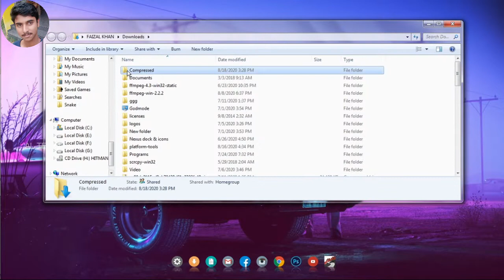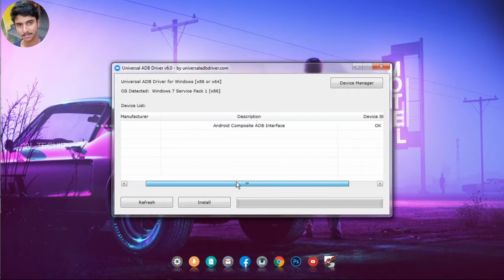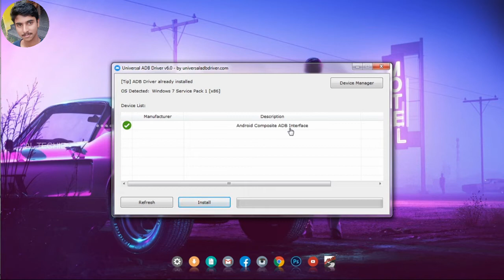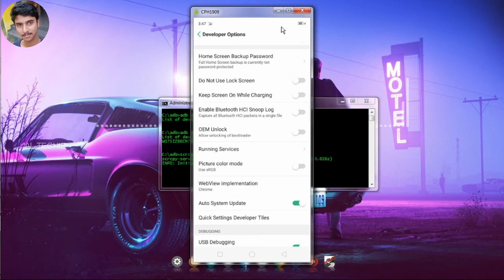ULTIMATE FIX for not showing adb devices on scrcpy [Malayalam]|Android screen mirroring|| AL TECHIE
Hi guys, in this video i will show you how to fix the not showing your device among adb devices list on scrcpy mirroring. you need an app for this fix.